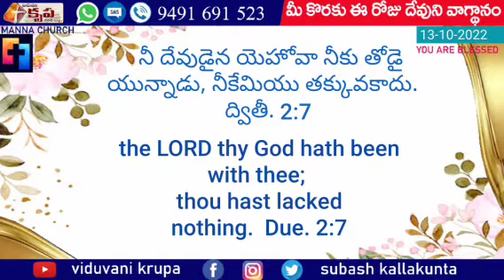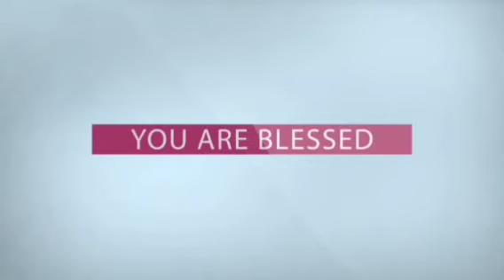Daily Promise - అనుదిన వాగ్ధానం || ‎@VIDUVANI KRUPA || Ps. K.S.C.Bose || Manna Church - Vbh, TNL